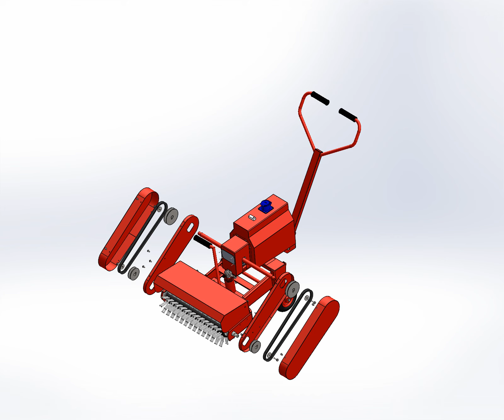Brushing Machine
This Machine is used for maintenance of artificial Grass, Foot ball turf.